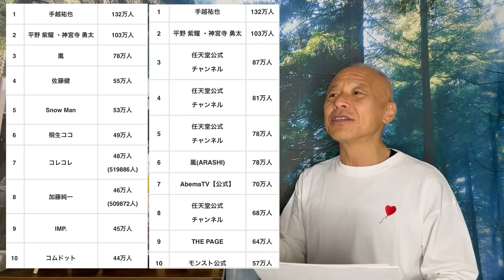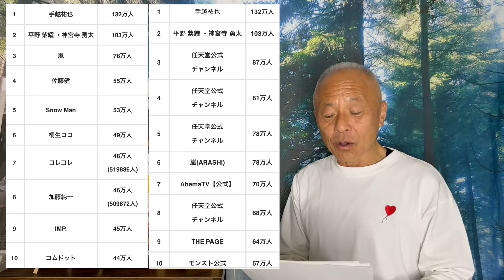【Snow Man】大晦日のライブ配信で絶対に同接日本一に‼︎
堀内圭三の『ほっこりカフェ』チャンネルにようこそ！
60代から人生の本物の舞台の幕が上がり、心も身体にも力が満ち、毎日愛と感謝と幸福感が溢れるような日々を過ごせるよう、毎日動画をアップしています。
最近はSnow Manの魅力にはまり、シニアスノ担としての動画も日々アップしています。

『推しに願いを』
NEW ALBUM『ほっこりカフェⅡ』収録曲

『次にあなたが生まれ変われた時は』

『赤き心』-五代友厚の歌-
作詞 八木孝昌
歌&作曲 堀内圭三

『利家とまつ夫婦みち』
作詞 横山方子
作曲 堀内圭三

『祇園恋物語』柳田道春

1960.5.5生まれ
1990年:NYアポロシアター『アマチュアナイトチャンピオン大会』で日本人初の入賞。
1994年:アニメ映画『ダークサイドブルース』の主題歌を歌う。
2016年〜KBS京都ラジオ『ホリー&春さんの祇園恋物語』(毎週月曜日午後8時~)
好評放送中！